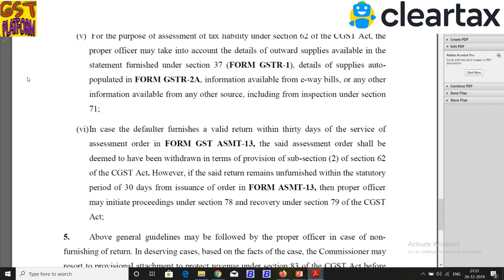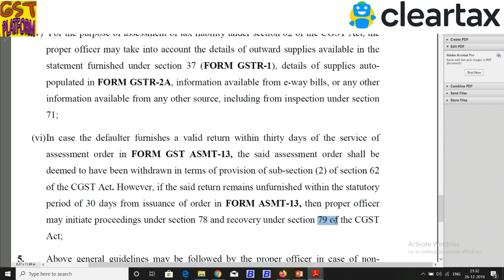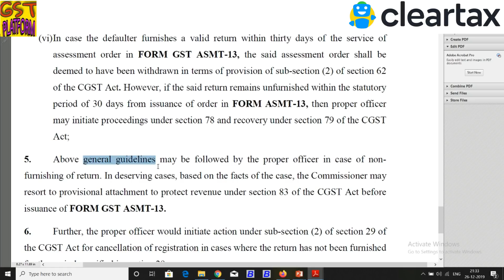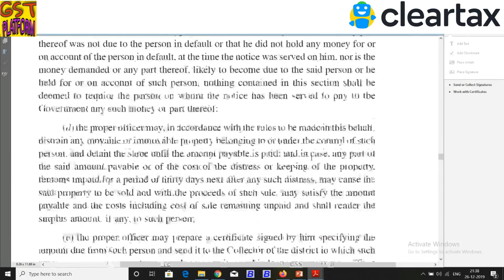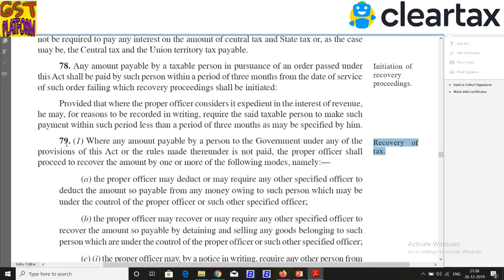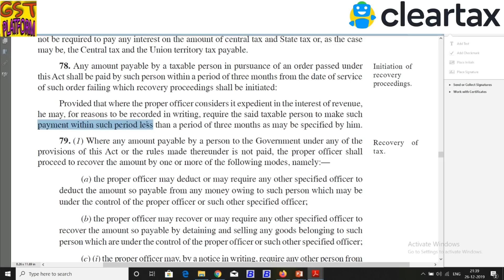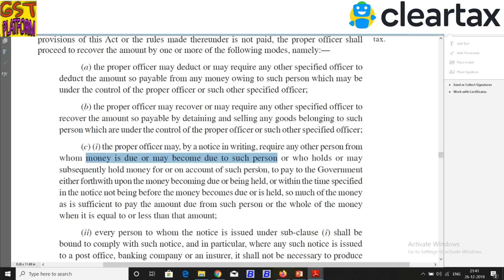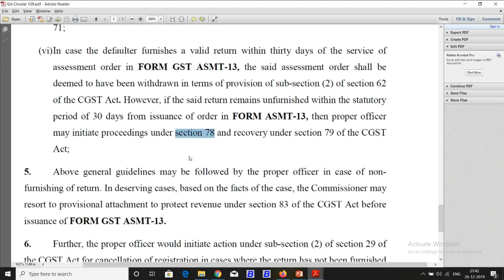GST UPDATE|BANK ACCOUNT AND ASSETS WILL BE FREEZED IF GSTR3B NOT FILED|GST RECOVERY FOR NON FILERS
In this video we will discuss about the bank attachment and recovery proceeding for non filers of GSTR3B .

Team GSTPLATFORM